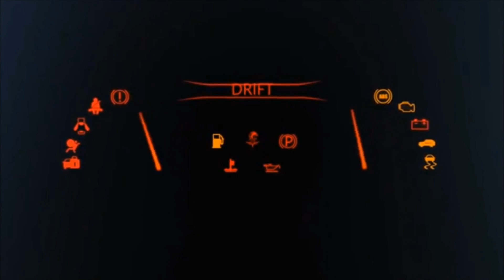XUV 500 TOY CAR UNBOXING VIDEO FOR XUV 500 LOVERS -Vijay Mishra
THIS VIDEO FOR XUV 500 LOVERS, IN THIS VIDEO I AM JUST DESCRIBE MAHINDRA XUV 500 TOY CAR UNBOXING FOR XUV 500 LOVERS,

News kya he, Newskyahe, News kya hai